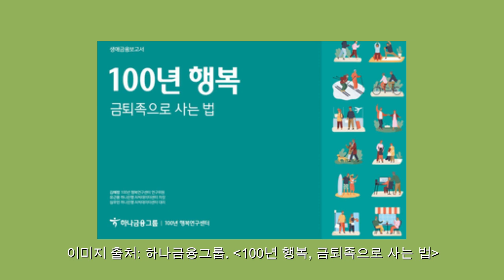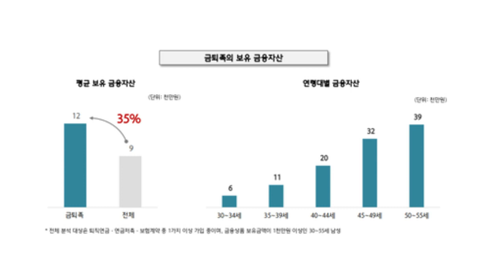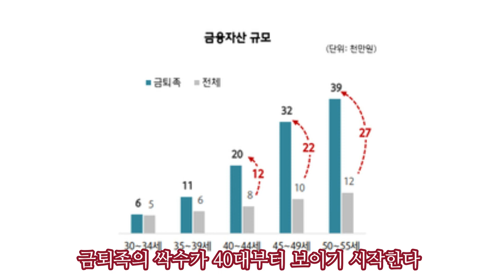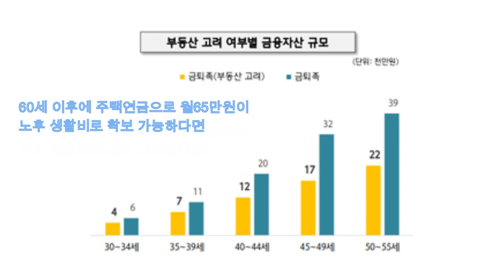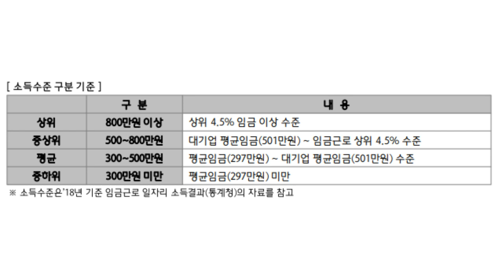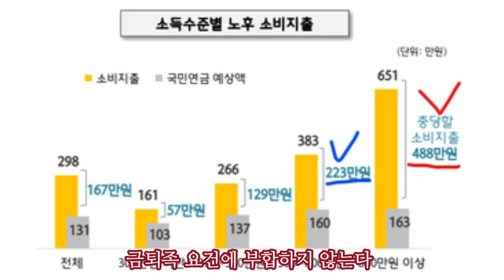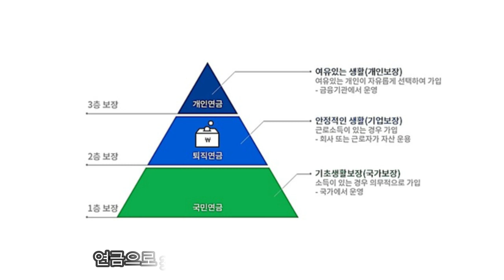은퇴가 기다려지는 ‘金퇴족’? 금퇴족이 되기위한 5가지 요건들 - 원더풀 인생후반전